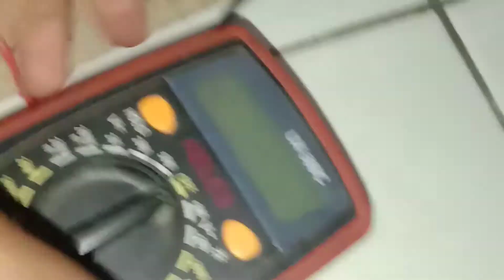CEK SOUND DRIVER MCRD V4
COD (BAYAR DITEMPAT)

SHOOPE, BUKA LAPAK, TOKOPEDIA & LAZADA
(Home audio tuban & Home audio tuban ll)

Info pemesanan kunjungi

•Lazada :
~Nama Toko 1 : Home audio tuban

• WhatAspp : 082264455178